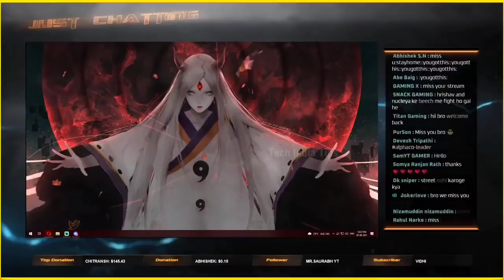DYNAMO 😭 SAD NEWS BGMI ID ACCOUNT BAN BATTLEGROUNDS MOBILE INDIA